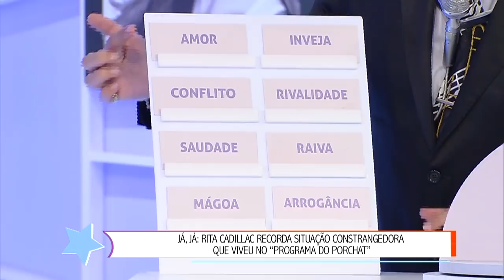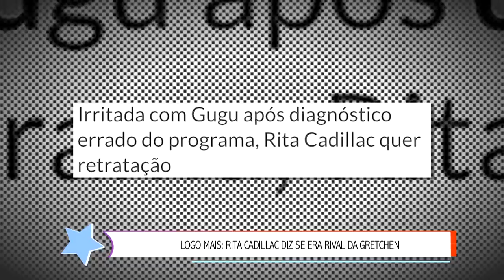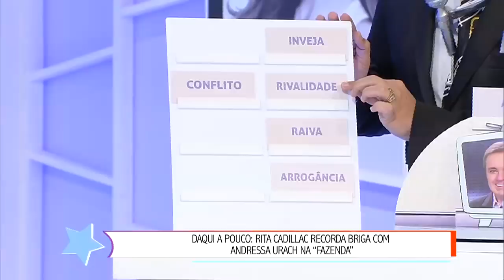Rita Cadillac conta que se inscreveu no BBB em 2011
Daniela Albuquerque recebe, no “Papo com Dani” a eterna chacrete Rita Cadillac. A dançarina do 'Cassino do Chacrinha' recordou participações no reality “A Fazenda” e contou que se inscreveu para participar do BBB em 2011. “Eu mandei e falei: ‘vai que?’. Mandei videozinho, falando quem eu era… ‘eu sou a Rita Cadillac, estou precisando de uma ajuda, quero fazer, quero acontecer’”, disse.